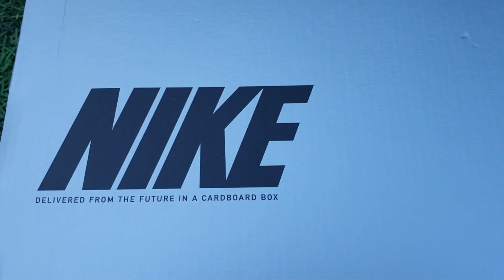Nike Zoom Mercurial Superfly 9 Pro FG Elite